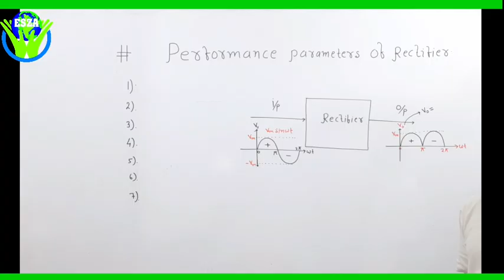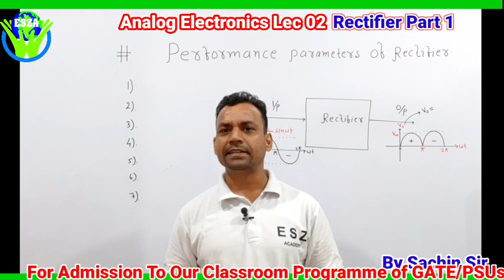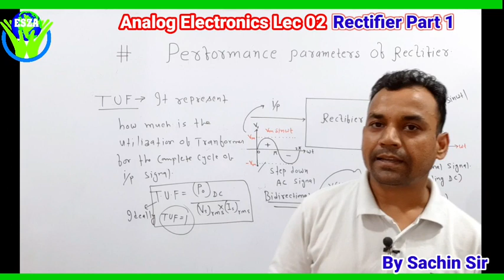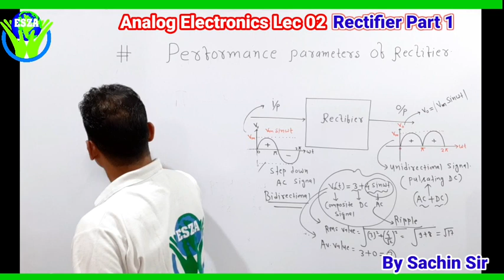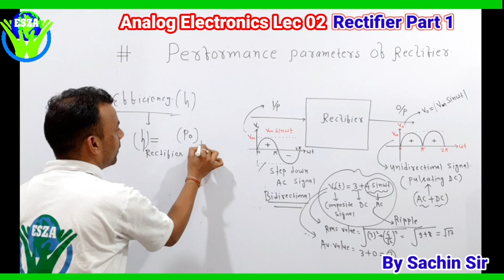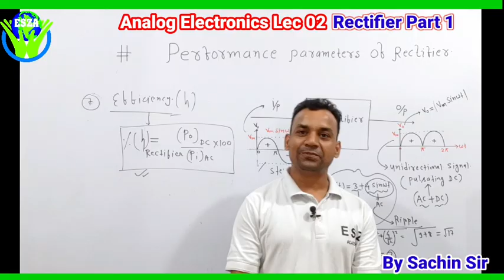Analog Electronics Lec2|(F.F|R.F|C.F| TUF|V.R |PIV|For SSCJE/UKPSC AE/JE|By Sachin Sir By Sachin Sir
Gate PSUs # SSC -JE # State JE # Analog Electronics # Electrical Online Classes# Electronics Online Classes # Technical Online Classes# Analog Electronics for Gate # Analog Electronics for PSUs # Analog Electronics for ESE # Analog Electronics for SSC JE # Best Content for Analog Electronics # Analog Electronics Online Classes # Analog Ckt .Rectifier # Form Factor # Ripple Factor# Crest Factor # TUF # Voltage Regulation# Efficiency PIV (Peak inverse Voltege)
Like to watch our previous Lectures
Analog Electronics Lec 01
For Admission To Our Regular Classroom Programme  SSC JE /AE/State JE/OTHER JE
Streams: CE/ME/EE/ECE/EEE

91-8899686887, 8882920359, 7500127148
Office : ESZ Academy  331 wing No 7
Tyagi Market, Premnagar, Dehradun (U.K)